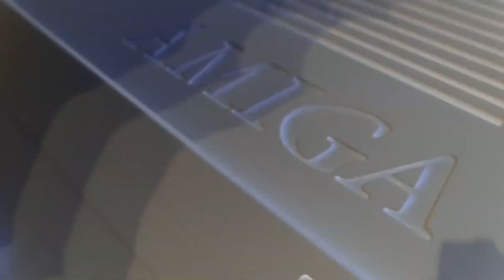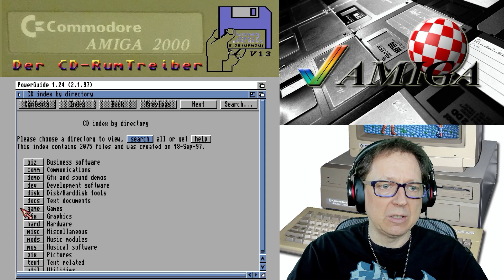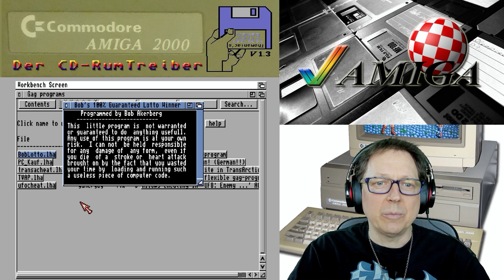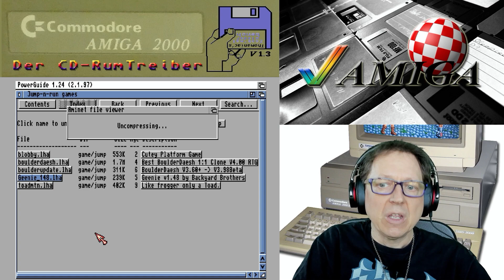#1899 Der CD-RUMtreiber #67: Aminet 21 #01 [Amiga]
Hallo, liebe Amiganer!
Heute schaue ich mal, was auf der Aminet 21 so an Games drauf ist.
Welches der gezeigten Games gefällt Euch am besten?
Wünsche gute Unterhaltung, Euer Thomaniac!